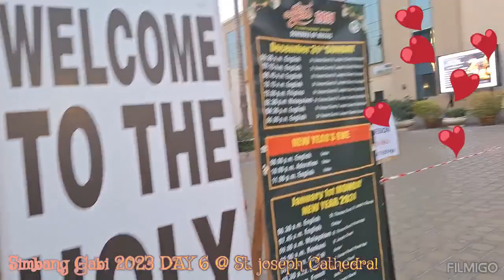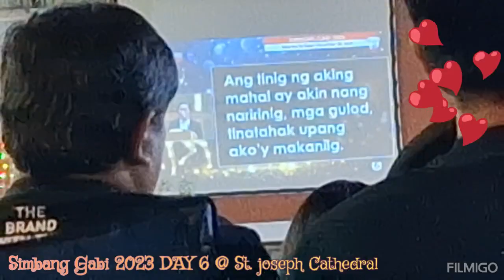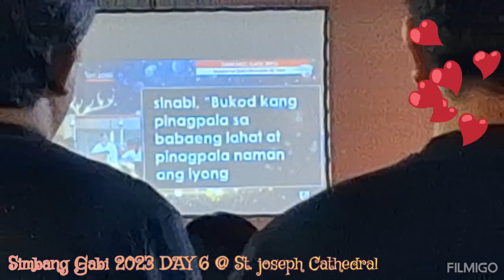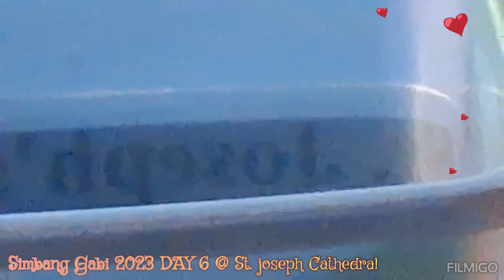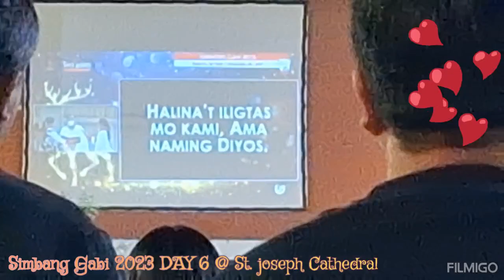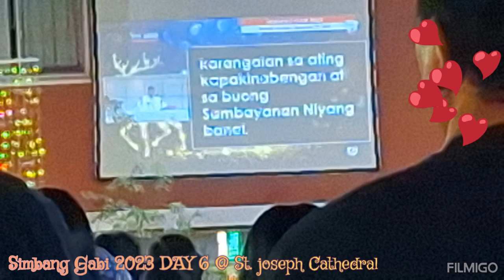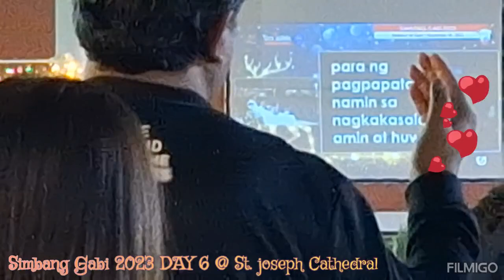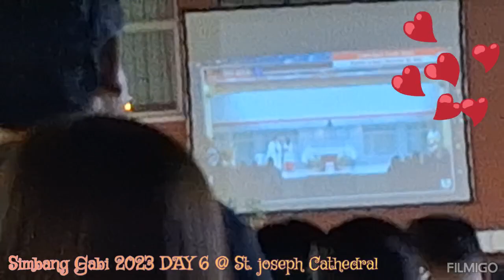Simbang Gabi 2023 DAY 6 @ St. Joseph Cathedral, Abu Dhabi UAE